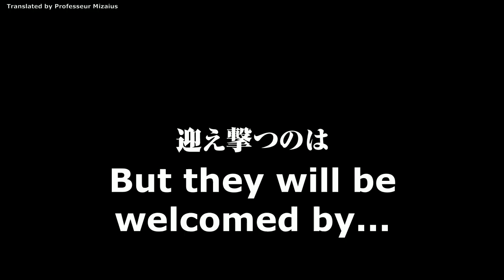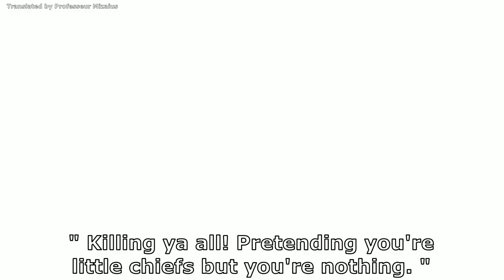Baki - Netflix, Summer 2018 (English)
Here are the 2 translated English trailers of the coming Netflix serie of Baki.